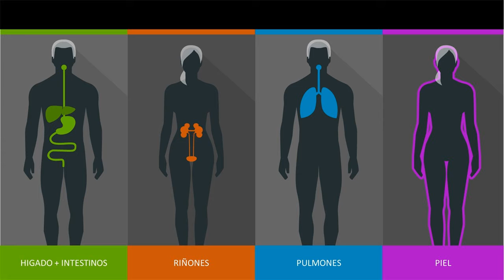DETOX – ¿Es lo que tomo o lo que dejo de comer?